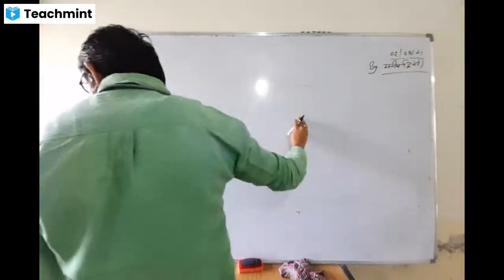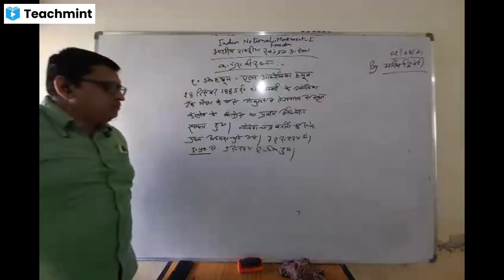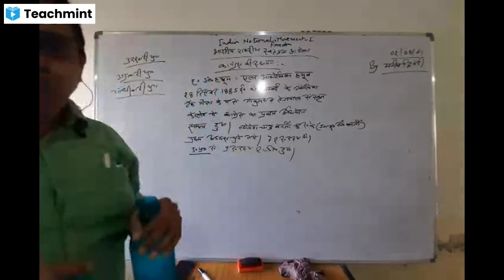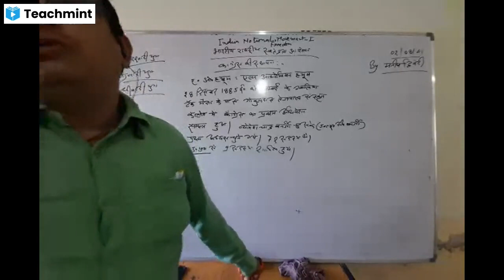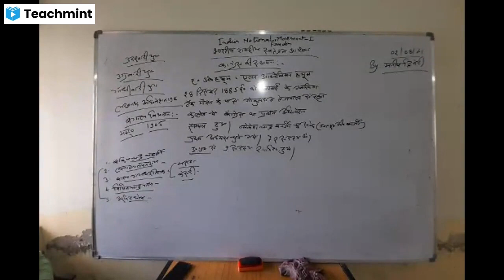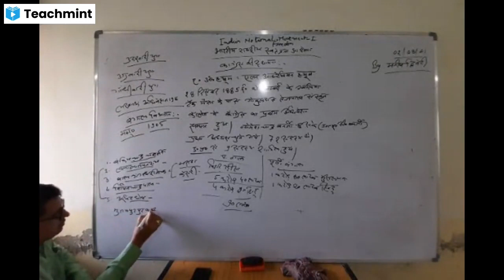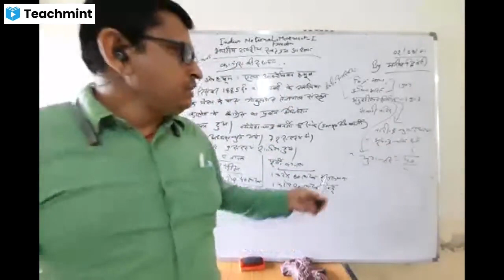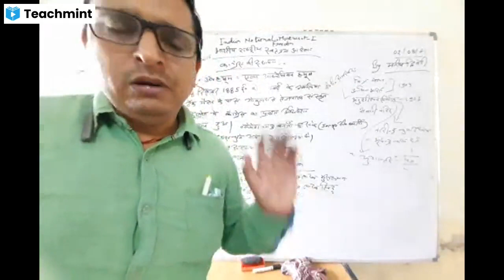02/08/2021 History by Manish Dwivedi